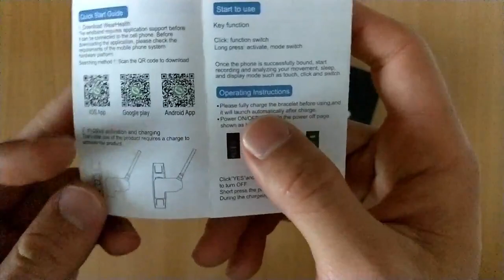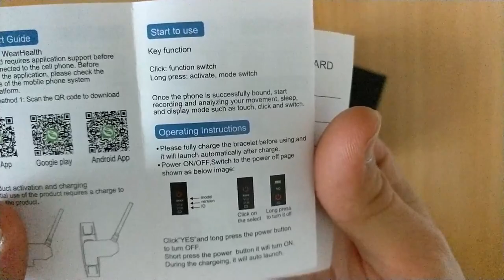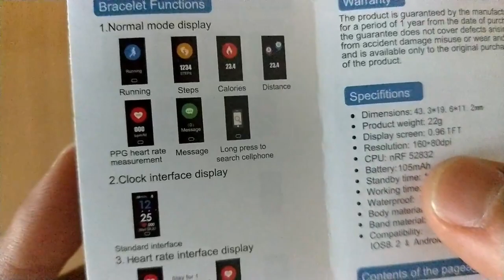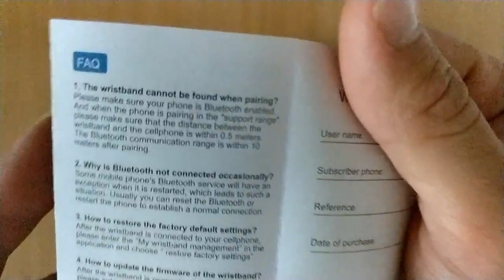LEMFO CD02 Wristbands Smart Band Heart Rate Monitor Fitness Bracelet IP67 Waterproof Smart Band